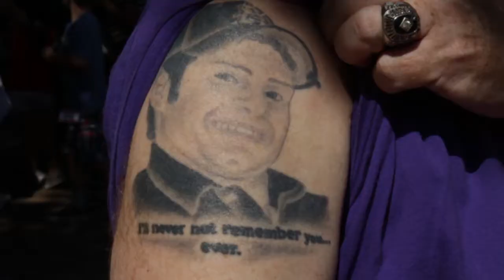OTV Covers Camp Reach for the Sky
OTV covers the Camp Reach for the Sky, put on by the Seany Foundation! Interviews are done by Molly O'Dell of Oakwood Escrow! The interviews include; Brian "Chopper" Bonert the Camp Advisory Chairman, Mitch Robins who is Seans father, Darian who is a camper, Tall Toes who is a Camp Counselor, Jacob "Bulldog" who is a camp counselor, Abbey who is a Camp Counselor and parent, and Cameron who is a camper!